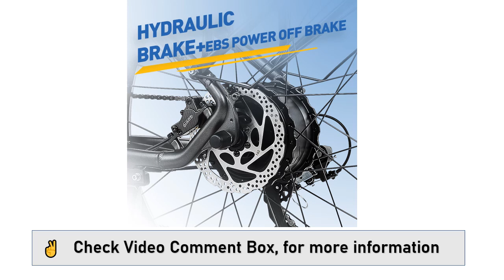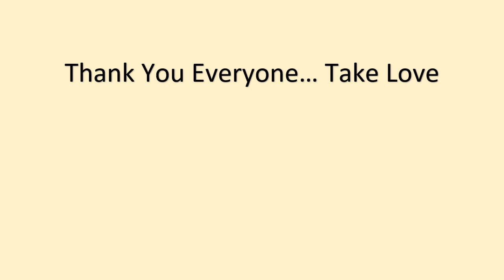BURCHDA Bicycle RX20 Electric Bike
BURCHDA RX20 Electric Bike 48V 800W Mens Mountain Bike Snow Bicycle 27.5Inch Fat Tire Cycling E-bike Waterproof All Suspension